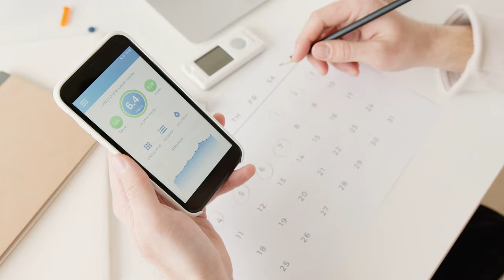Diabetes free Footage ( Part 1) | 4K | Footage - Copyright Free